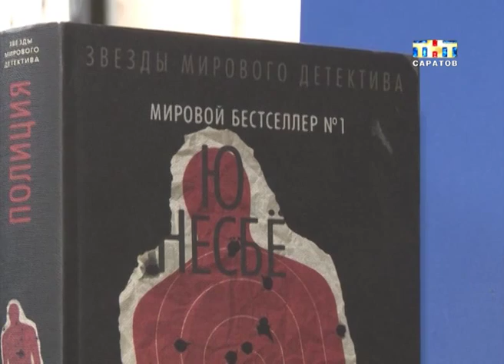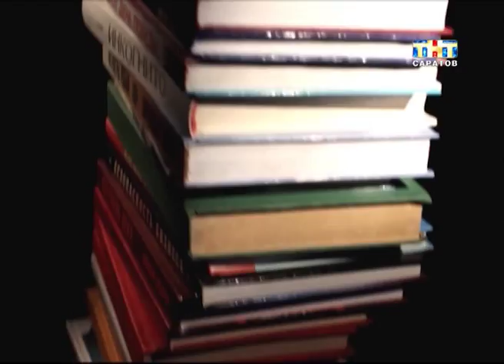Рубрика "Книжная полка". Ю Несбё. Роман "Полиция"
Наградили за убийство. Норвежский журналист Ю Несбё получил сразу несколько премий за серию криминальных романов. Каждый приносил автору новую премию. В конце концов Несбё назвали королем современного детектива. Книги о суровом полицейском Харри ХОле стали бестселлерами в более чем ста странах мира...
Анна Головчинская пролистала новый роман "Полиция". Далее наша рубрика Книжная полка.